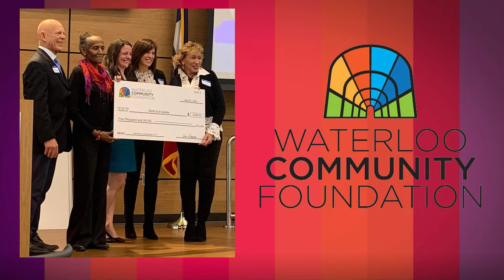Ms. Rocki~n~Chaveevah LIVE 06-24-2022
With special guests Beauty Fitts and Tiahni Carrasco.